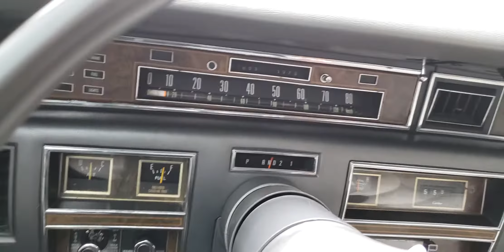1977 LINCOLN CONTINENTAL MONTREAL SNOW DRIVING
Sent the old Continental to the garage on a warm spring morning for the good ol' summer tune up. The next day i finish work and 3 inches of snow just fell. Garage calls and says the cars ready. Driving it home from the garage in Montreal on April 9th 2019 was the FIRST time i drive it in snow.